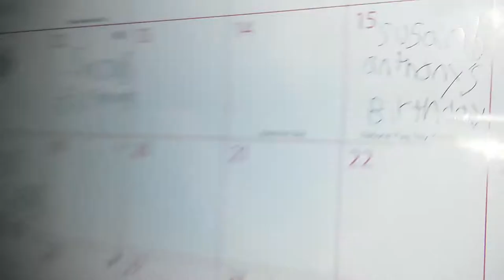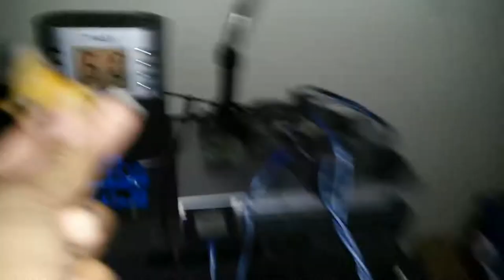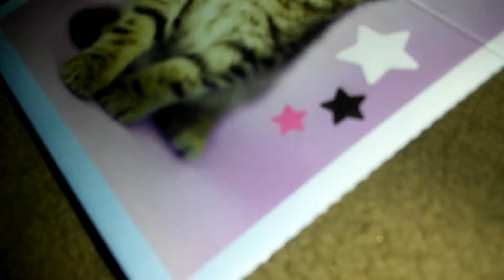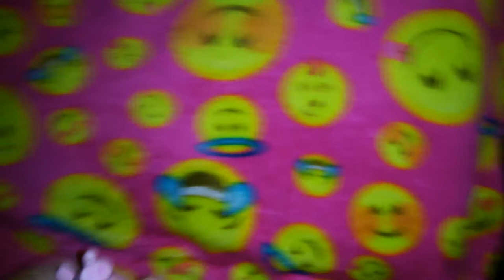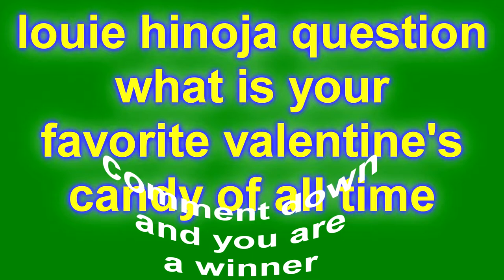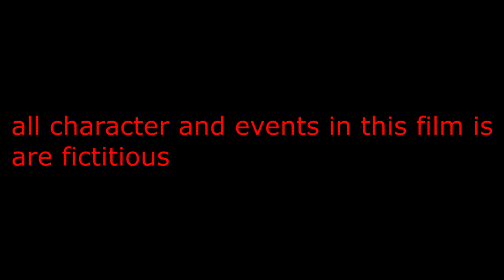the valentine's heart (valentine's special)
spencer and everyone had a great valentine's